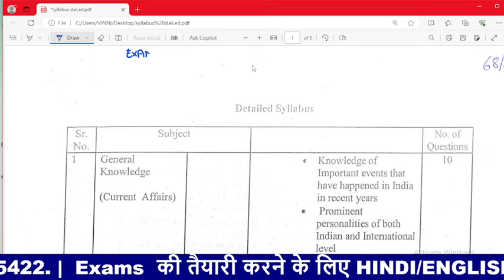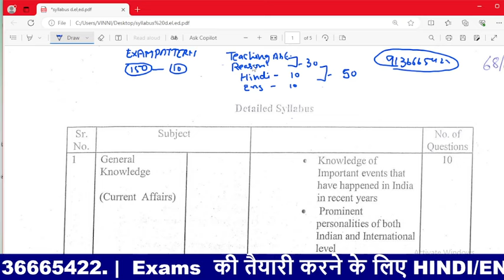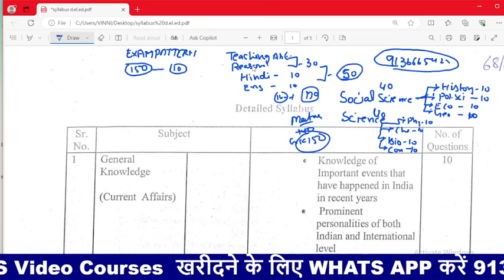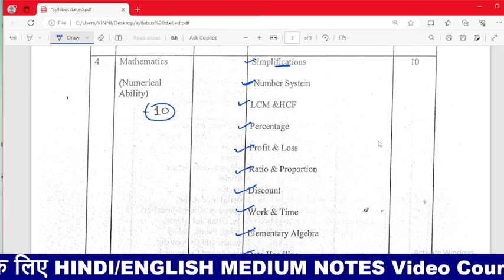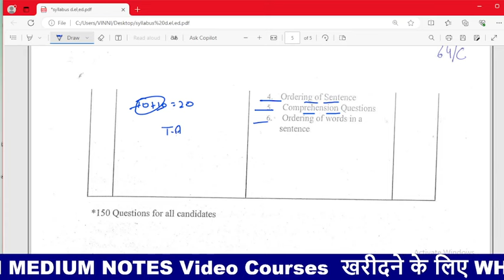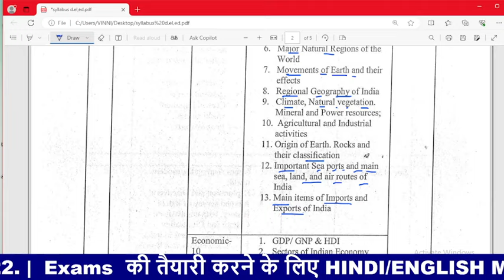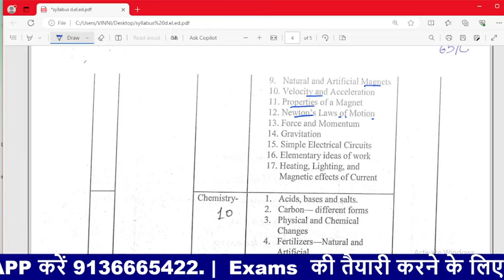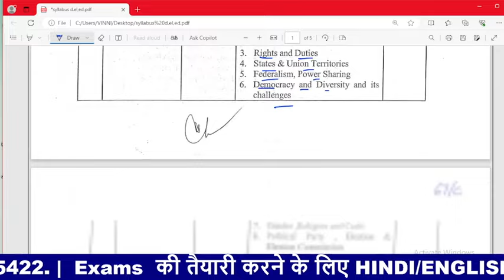Delhi D.el.ed Details Syllabus/Delhi Diet Syllabus 2024